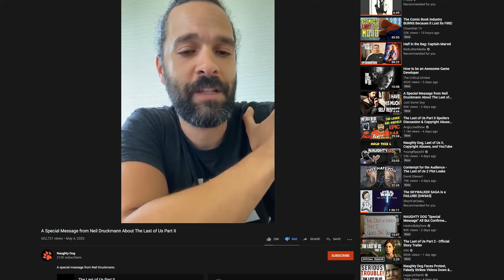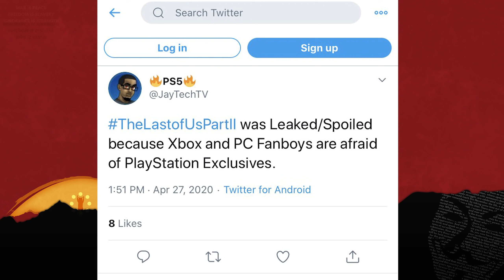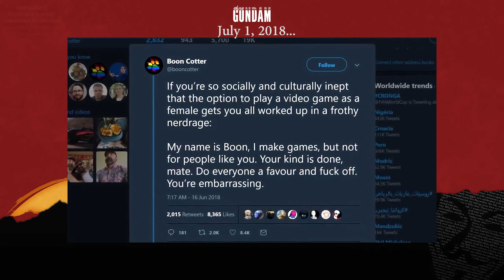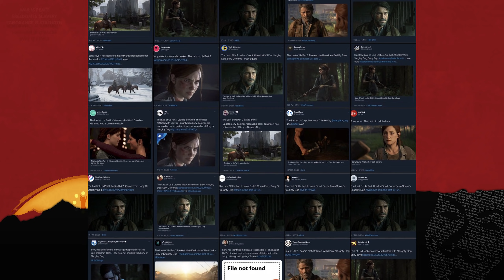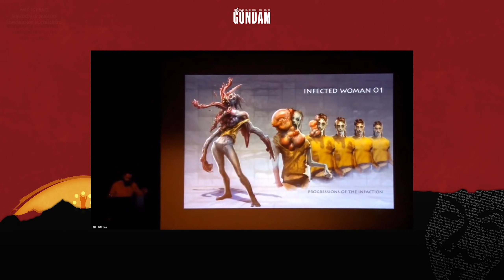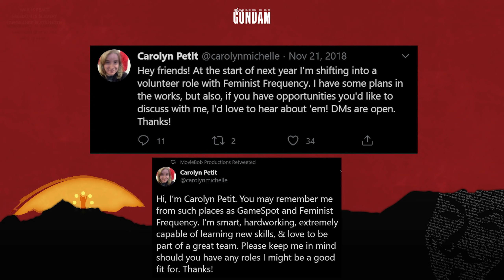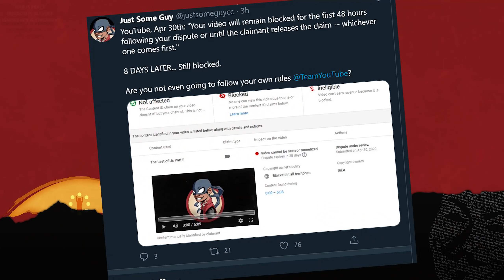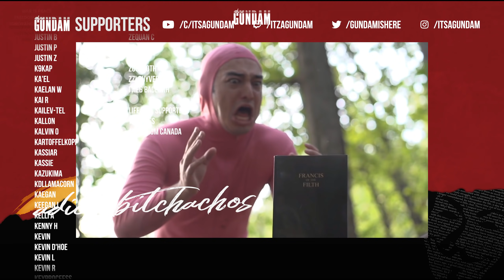Neil Druckmann & Naughty Dog have been tone deaf to fans for years